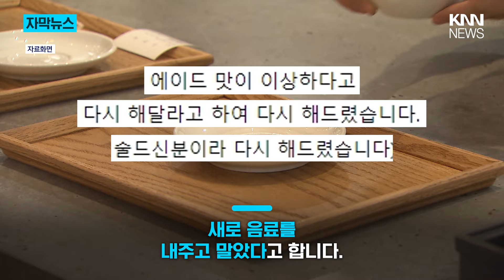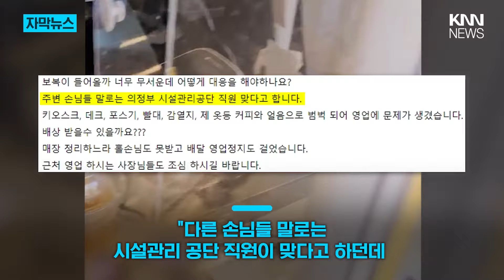카페서 음료 던진 진상 손님 "나 시청 직원. 영업 못하게 한다" / KNN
당시 카페 업주 A씨는 테이크아웃을 한 손님으로부터 “음료 맛이 이상하니
다시 만들어달라”는 항의를 받게 됐다는데요.

황당한 요구였지만 손님이 술 취한 상태인 듯해 실랑이가 이어질까
새로 음료를 내주고 말았다고 합니다.

 / knn.news